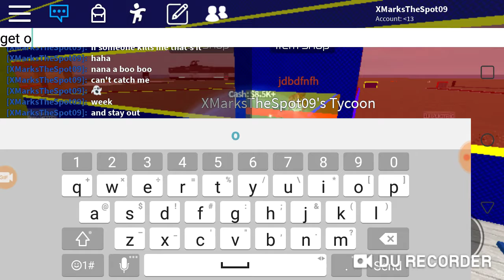Superhero tycoon (roblox)